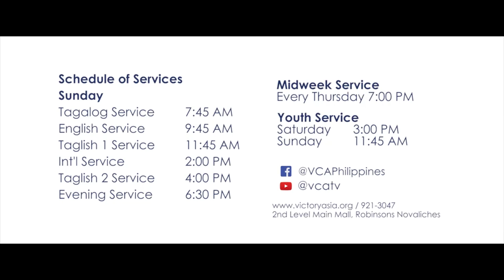Level Up Your Next Day - Ptr. Tonette Padua